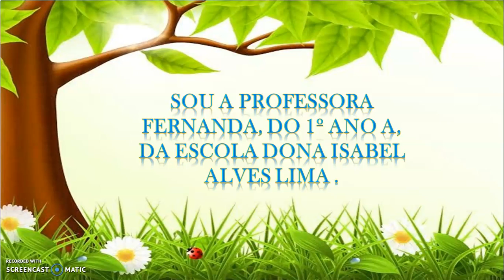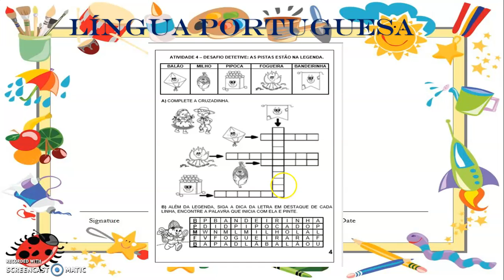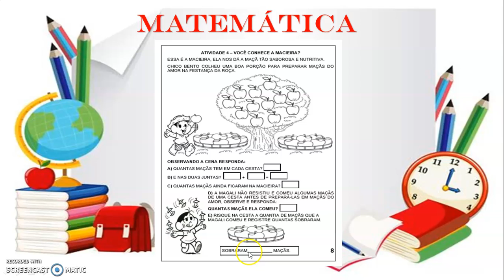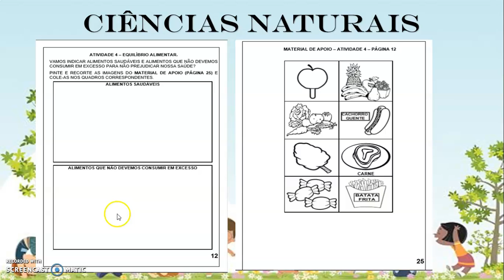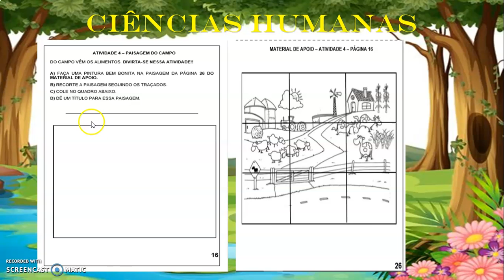1º ANO ATIVIDADE 4